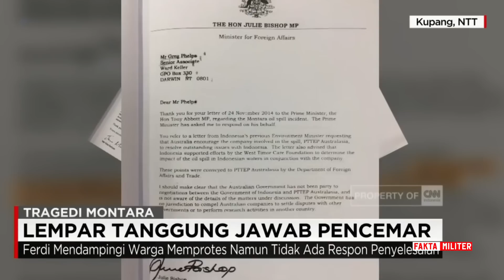LANGSUNG TONTON !! Kini Terjawab Sudah Siapa Pemilik Pulau Pasir / Ashmore Reef Sebenarnya